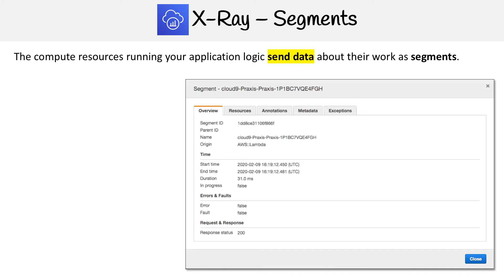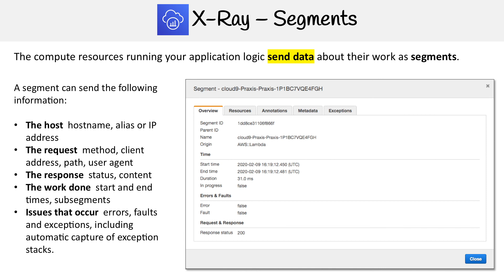AWS X-Ray Segments Overview - AWS Course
Learn how segments are used in AWS X-Ray to represent units of work within your application.